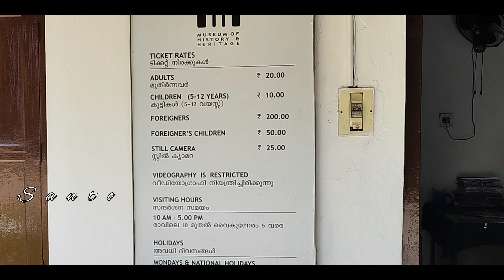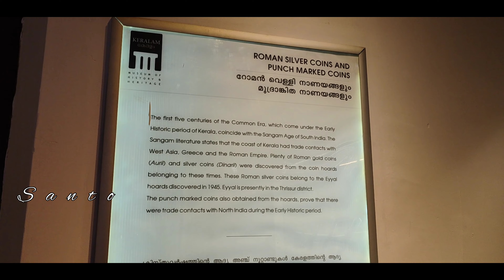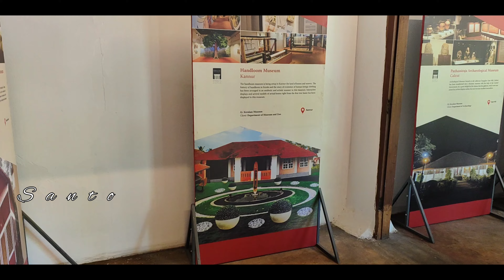Museum of History & Heritage | Trivandrum | 2024 | Kerala Vlog #120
Keralam – Museum of History and Heritage, located at Thiruvananthapuram, Kerala, India is a museum that aims to document the history and heritage of Kerala that spans over 3000 years as per available prehistorical and historical evidence. It is a joint venture of Kerala Tourism and the Kerala State Department of Archaeology. The museum is placed within the Park View mansion, near the famous Napier Museum and Thiruvananthapuram Zoo.

santhosh_nesan

Santo vlogz

 • Dreamcatcher – On...